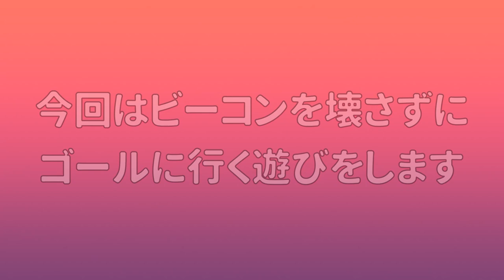ビーコンを壊さないように避けてゴールをしなきゃいけない遊びでひれおが暴走して面白すぎたｗｗｗ【スプラトゥーン２】